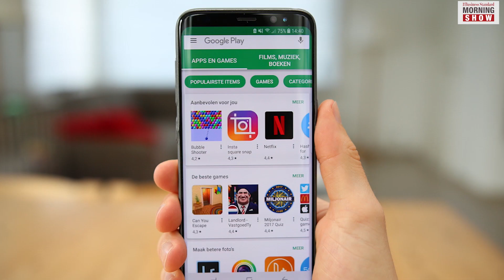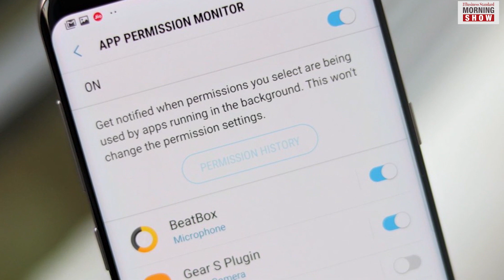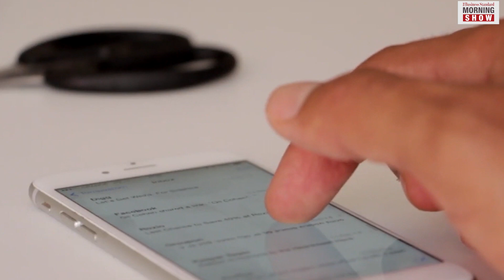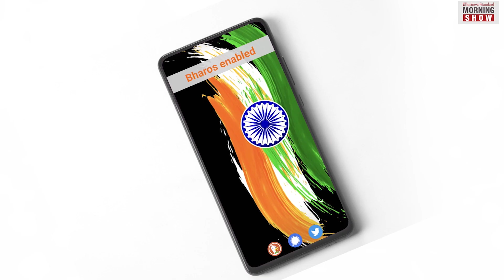What is BharOS?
India is developing its own operating system, like China, to boost its economy. BharOS is now being dubbed as India’s answer to Google’s Android and Apple’s iOS. Here is more about this indigenous OS